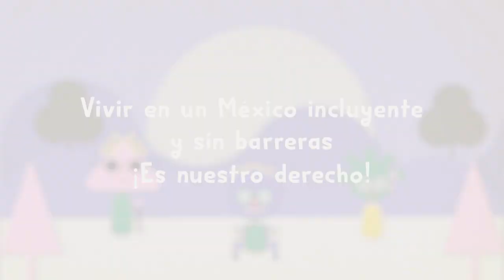10.- Derecho a la inclusión de niñas, niños y adolescentes con discapacidad.